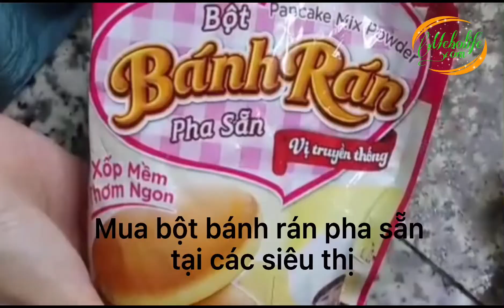Bánh rán nhân mặn - mùa cô vy - giãn cách xã hội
Bánh rán từ bột pha sẵn dể làm nhanh gọn cho bữa sáng mùa cô vy giãn cách xã hội